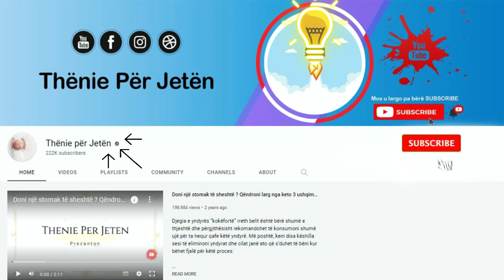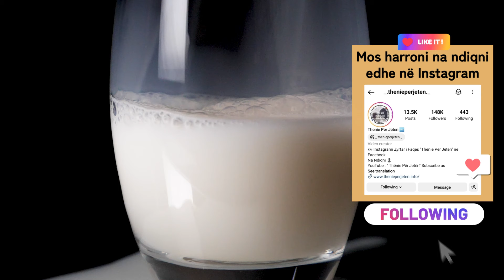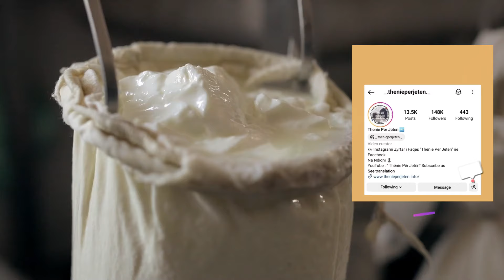Hirra esëll, për mëlçinë, kockat dhe zemrën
Hirra njëkohësisht nuk përmban gluten dhe mund të përdoret edhe nga ata që janë intolerantë. Më kujtohet si tani mërzitja që pësonte nona ime, kur ajo shishe qumështi për të cilën kishte mbajtur rradhë që në 5 të mëngjesit, teksa zjente, pritej. Pasi e linte të ftohej, e kullonte, dhe lëngun e tejdukshëm na e jepte ta pinim ne.

At the same time, whey does not contain gluten and can be used even by those who are intolerant. I still remember how upset my nonna was when the bottle of milk she had waited in line for since 5 in the morning was waiting. After letting it cool, he drained it, and gave the clear juice to us to drink.